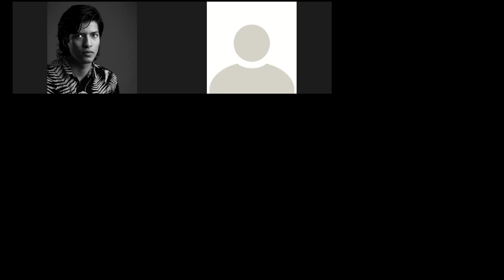Introducción a las Demostraciones y Método de Demostración Directa - Matemática Discreta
Revisamos la terminología típica en los libros de matemática acerca de teoremas y demostraciones. Luego empezamos nuestro estudio por los diferentes métodos de demostración iniciando con el método de demostración directa. Realizamos algunas demostraciones como ejemplo.

Reunión hecha vía Zoom con los estudiantes de Matemática Discreta sección 1600 en el marco del III PAC 2021 en UNAH.